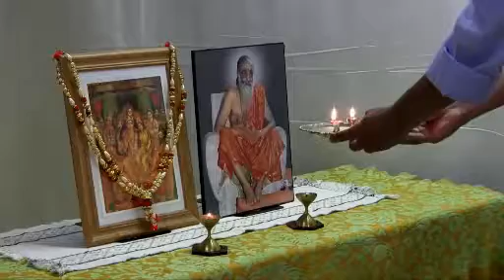Kathopanishad - 03 by Acharya Sadaji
Kathopanishad belonging to Krishna Yajurveda is a dialogue between Nachiketa the son of Sage Vajasravas and Yama. It unveils the mystery of death and the meaning of life, the law of karma, and how to attain liberation.

In this series, Acharya Sadaji elaborates on Kathopanishad.